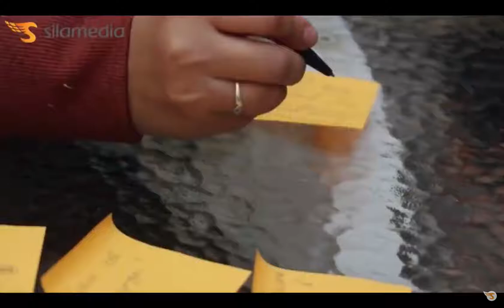Игра Мультимедийный бариста. Фрагмент тренинга